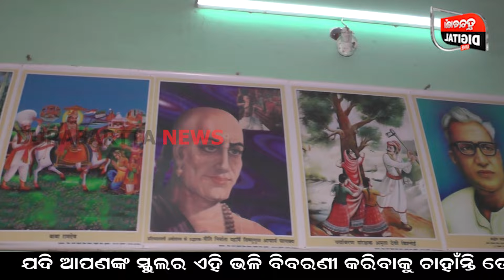My School My Pride || Parts-17 || Saraswati Shishu Vidya Mandir || Kesinga || Durabartta News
My School My Pride || Parts-17 || Saraswati Shishu Vidya Mandir || Kesinga